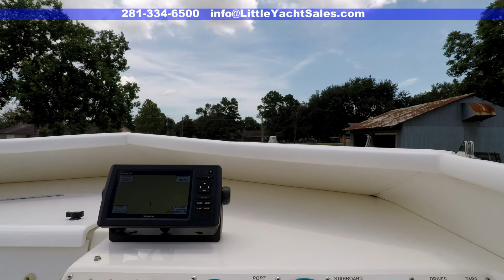SOLD!!! 1998 Fountain 35 Lightning Classic for sale at Little Yacht Sales, Kemah Texas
In 2015 this boat was completely redone, 17 hrs of runtime and counting:

Brand new CLOSED LOOPED 502's, producing 515hp each engine on the dyno!
Engines built by Owens Racing of Pearland, TX
Brand new headers
Every bracket on the motor mounts have been powder coated to match motors
Brand new couplers on the back of the motors
Brand new HP Transom Assemblies
Outdrives rebuilt, only thing reused were the cases and they were fully sanded, epoxy primed and epoxy painted
Brand new cockpit carpet and bimini top added 8/14/2015 prior to trip to Destin, Fl.
1998 Aluminum Myco trailer also completey rebuilt.
New electric/hydraulic brakes using a Dexter actuator & Kodiak brakes with all new bearings as well!
Brand new bunks and carpet
7 new American Racing Rims mounted with new Carlisle trailer tires
New steps mounted to the front of the trailer for easy access while she's trailered
2017 UPGRADES
COMPLETE NEW PAINT w/ FOUNTAIN ACCENT LOGO DECALS             ( $8,000.00 )
UPGRADED STEREO SYSTEM w/ WET SOUND WATER PROOF SPEAKERS , TRANSOM REMOTE w/ BLUETOOTH CAPABILITY             ( $3,500.00 )
NEW GARMIN GPS 7000 SERIES ( $1,500.00 )
This boat JUST KEEPS GETTING BETTER  and is in excellent condition and shouldn't need anything other than normal maintenance for several years to come.

Owner has folder with receipts totaling over 45,000.00 spent on the rebuild of this beauty.

You can feel and hear the extra horse power when she's running due to the cams that were used. Not only is she sound, but she is much stronger than most boats her size and age!!

Call the listing broker today for an appointment to see this beauty.

This boat is listed with the power boat division of Little Yacht Sales, Texas Power Yachts. With over 50 boats in two locations, it’s like a boat show every day!

Contact Listing Broker Directly

Norm Fisher